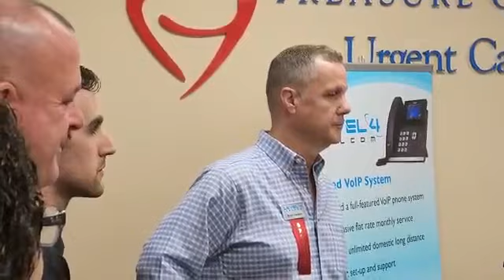Stuart Martin Chamber of Commerce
At Stuart Martin Chamber of Commerce breakfast meeting.

Level 4 Telecom gave a great presentation of their amazing business and showcased the newest offering in the VOIP phone system industry !